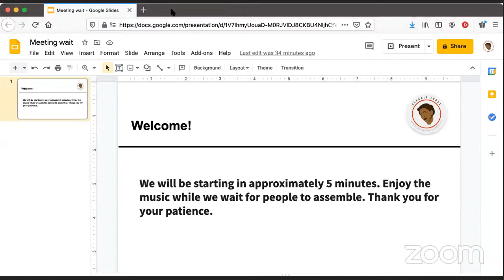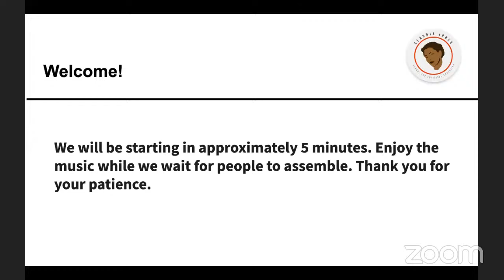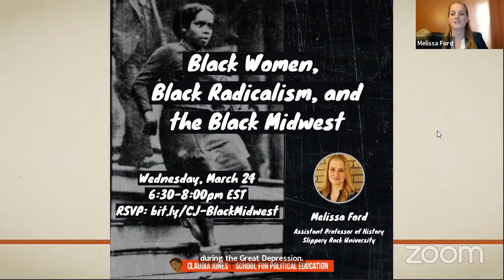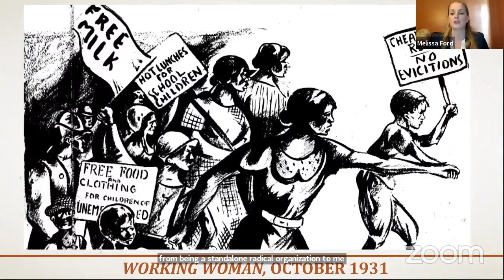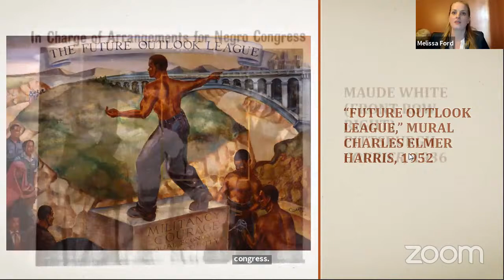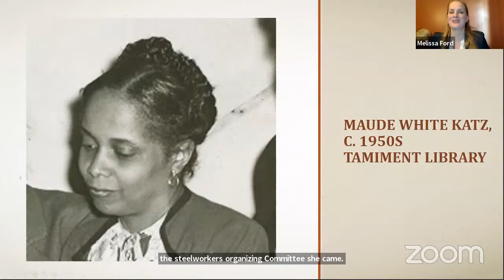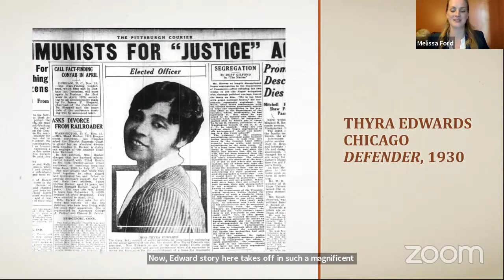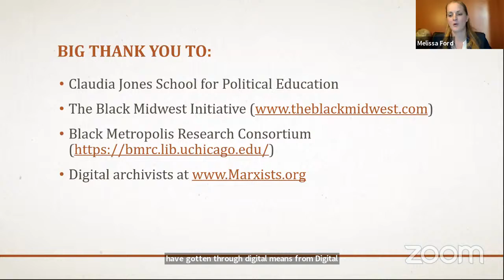Black Women, Black Radicalism, and the Black Midwest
Feat. Melissa Ford of Slippery Rock University.